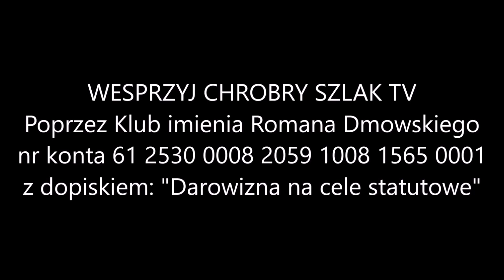Sebastian Pitoń o rewizji ładu geopolitycznego